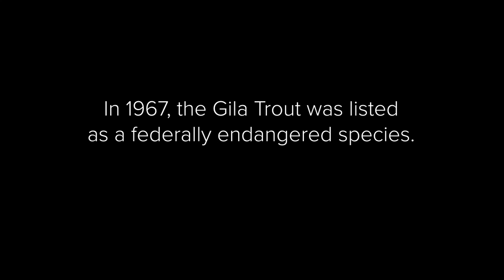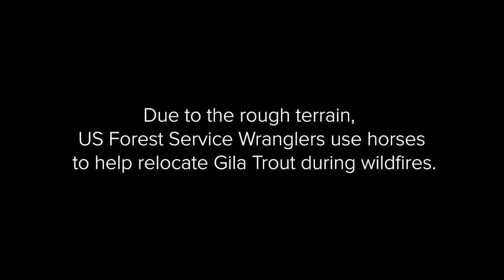Tales of the Gila Trout [Official Trailer] - Gila Film School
Thirteen student filmmakers from New Mexico State University headed into the Gila National Forest July 18 with plans to make six short documentary films about the Gila Wilderness. The 12-day trip is the first of a two-part course in environmental filmmaking envisioned by Ilana Lapid, associate professor in NMSU's Creative Media Institute and her team.

Through a partnership with the U.S. Forest Service, the documentary films will be used as part of the 100-year celebration of the Gila Wilderness, the world’s first designated Wilderness Area. The films and teaching materials also will be sent to 4th grade classes across New Mexico.